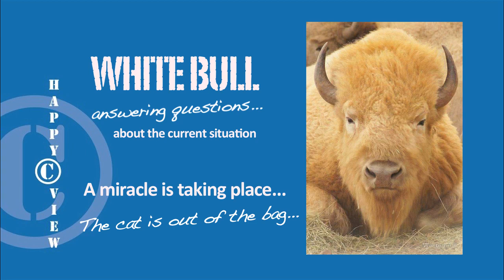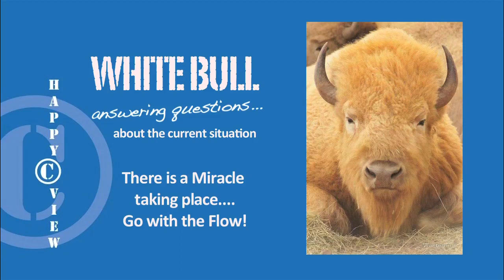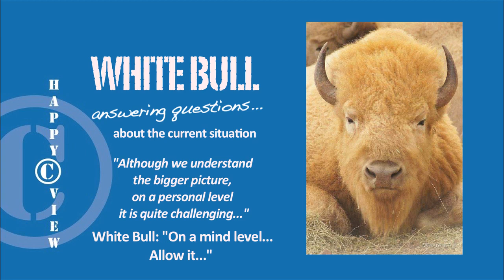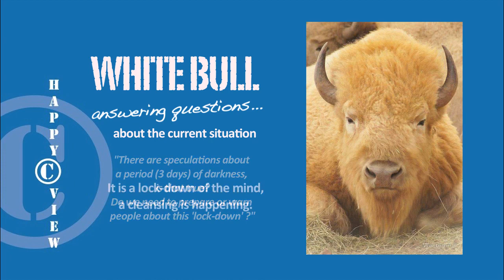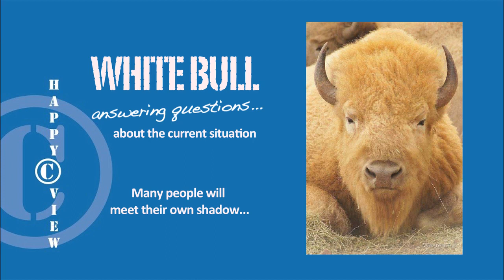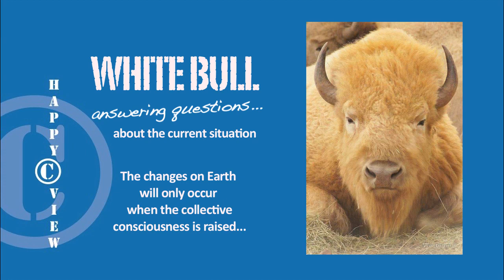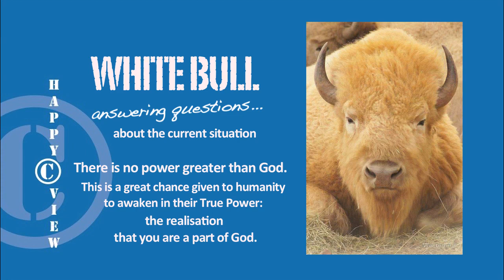Happy View ~ White Bull Q&A ~ A Miracle is taking Place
White Bull is channeled by Ian Graham for 40 years now (2023).
Ian: "When White Bull first appeared to me in a meditation all those years ago I could never have imagined that being his ‘instrument’ would be a role that would become my life’s work."
Ian wrote two (timeless) books with the messages of White Bull & the essence of White Bull. He provides personal channelings, so your own questions are answered. And once in a while common channelings, messages for the whole mankind. You find them here...

Stichting Verlichting ~ NL33 TRIO 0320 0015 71
Petra Maartense ~ NL88 TRIO 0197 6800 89

Hartelijk dank!